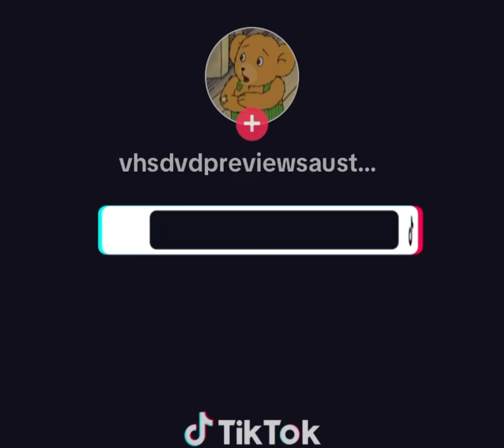The United Plankton Pictures Bellied Sneetches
Corduroy the bear was being just a sneetch